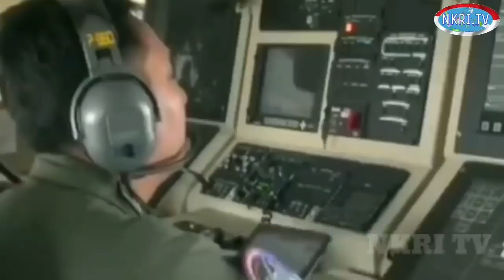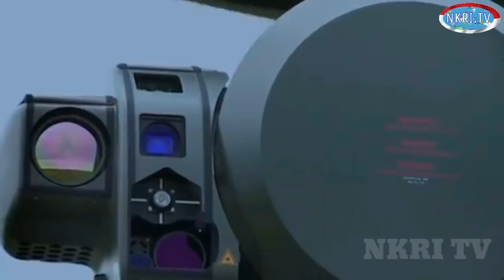LCS RIBUT, TNI PINDAHKAN PANGKALAN MILITERNYA KE LAUT NATUNA & 3 SATUAN MATERA TNI SIAP SIAGA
TERIMAKASIH ATAS DUKUNGANNYA TERHADAP CHANNEL NKRI TV, KERITIKAN DAN SARAN DARI PARA PENONTON SETIA KAMI ADALAH MERUPAKAN PESAN YANG SANGAT BERHARGA SEBAGAI BAHAN EVALUASI DAN KEAKURATAN DI SETIAP MEDIA INFORMASI PEMBERITAAN KAMI DALAM BENTUK CUPLIKAN, SIMULASI DARI INFORMASI ATAU VIDEO ASLI...

BAGI YANG BARU BERGABUNG, SILAHKAN TINGGALKAN KOMENTAR YANG MENDIDIK DAN MEMBANGUN, KARENA SETIAP KRITIKAN ATAU PESAN YANG ANDA TINGGALKAN AKAN MENJADI PENILAIYAN BAGI PENONTON LAIN.

JANGAN LUPA PADAMKAN TOMBOL WARNA MERAH DAN KELIK LONCENGNYA AGAR TIDAK KETINGGALAN INFORMASU UPDATE MILITER DUNIA DARI KAMI...
TERIMAKASIH, SALAM HORMAT DARI KAMI, NKRI TV.

AMERIKA SERIKAT, CHINA, INDONESIA, MALAYSIA, FILIPHINA, KAMBOJA, VIETNAM, THAILAND, BRUNEI DARUSALAM, TIMUR LESTE, RUSIA

DEMI BANGSA DAN NEGARA MARILAH KITA MENJAGA NKRI DENGAN BERDAULAT, ADIL & MAKMUR...😀😀😀 TERIMAKASIH... NKRI HARGA MATI... 😍😘💖💖🙏🙏🙏